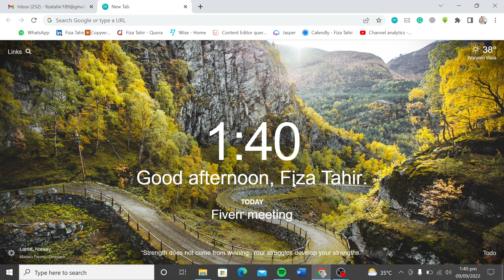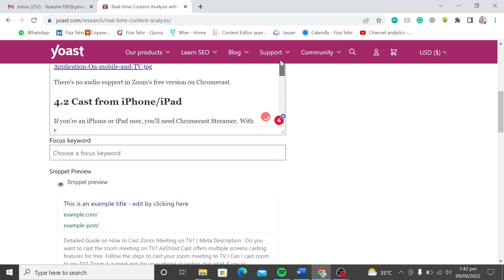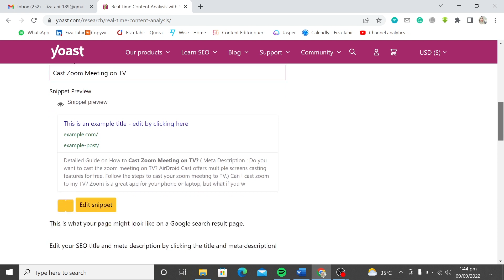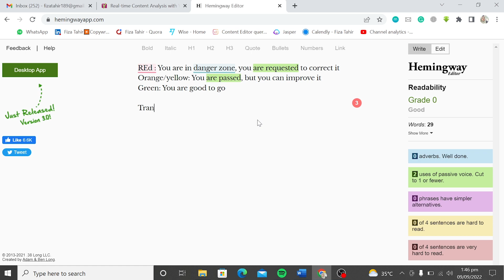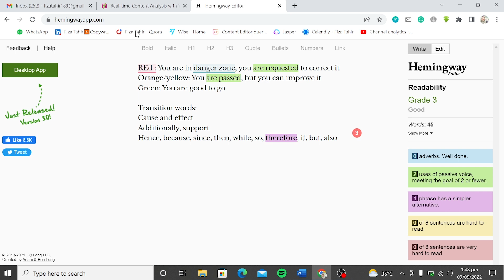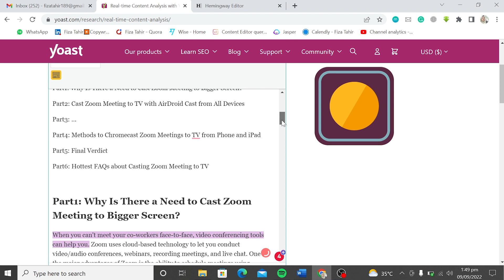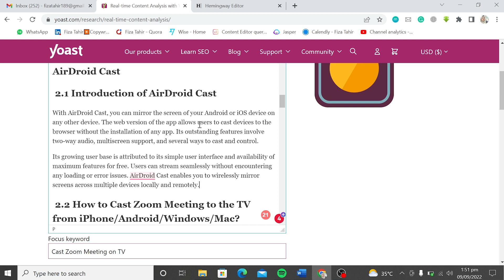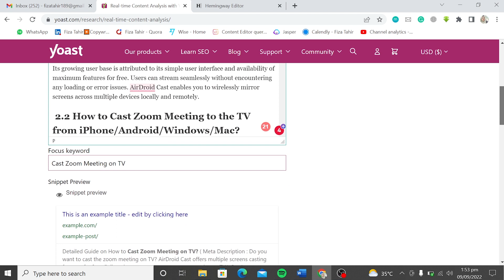How to Check Yoast Score Without Plugin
In this video, we are going to show you a quick and easy way to check your Yoast SEO score without the need of any plugin. This is an extremely useful trick if you want to keep track of your progress or just verify that everything is working as it should.